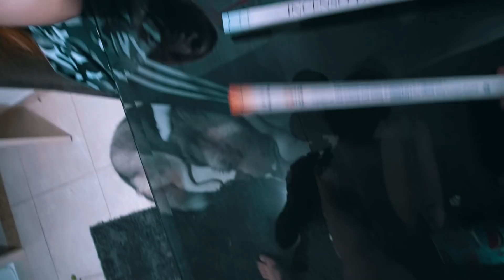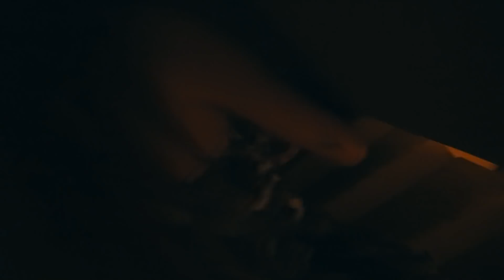FIZEMOS UM RITUAL DE LIMPEZA MAS DEU RUIM!!!